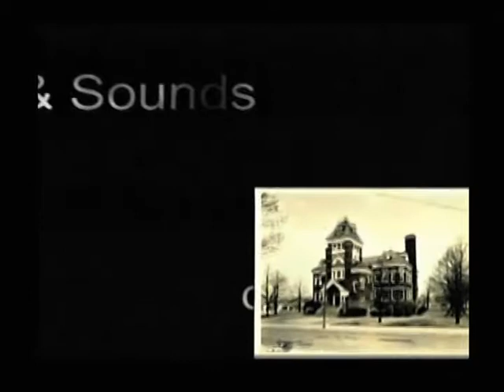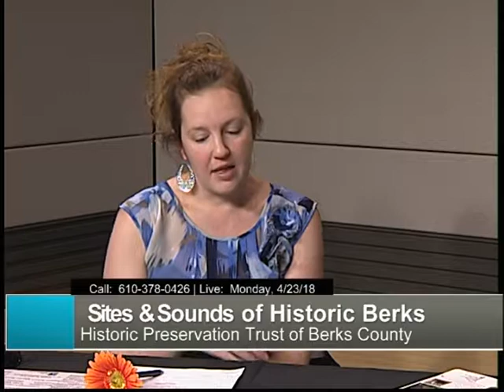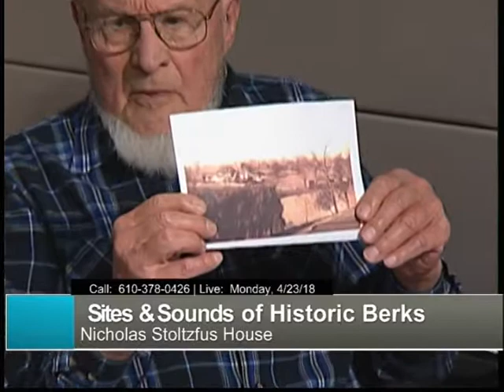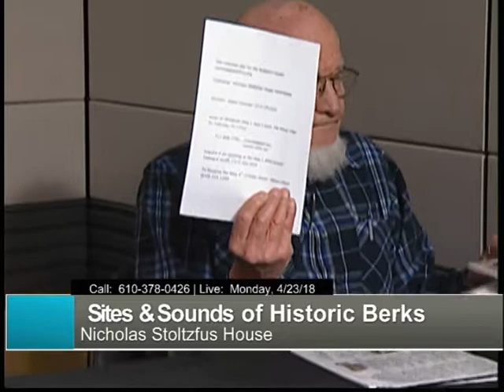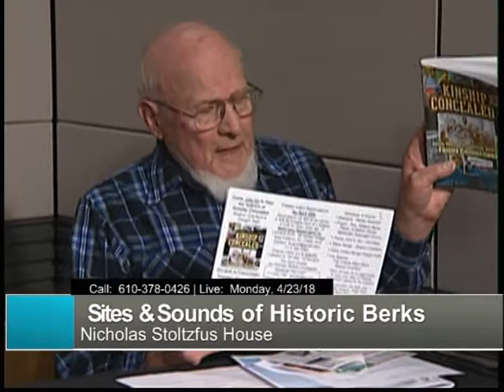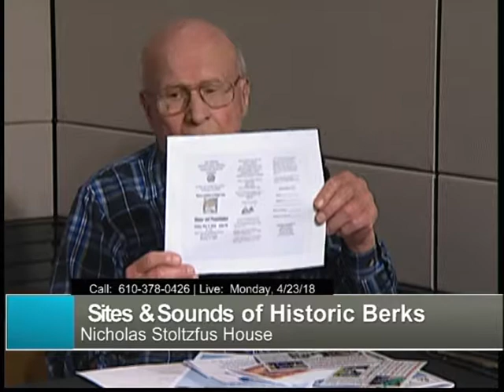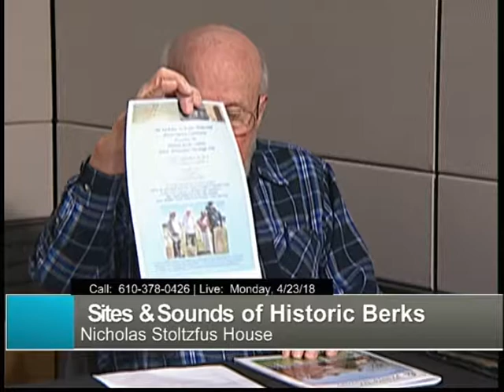Historic Preservation Trust of Berks County and the Stoltzfus House 4-23-18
Amanda Machik talked to Brad Kissam and Paul Kurtz to discuss the Historic Preservation Trust of Berks County and the Stoltzfus house.